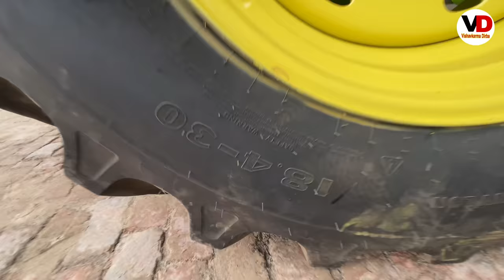Bakhsish Combine Full Review with Price and Customer feedback 2022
Editing:- Jashan

Helpline:- E cat Institute Dirba